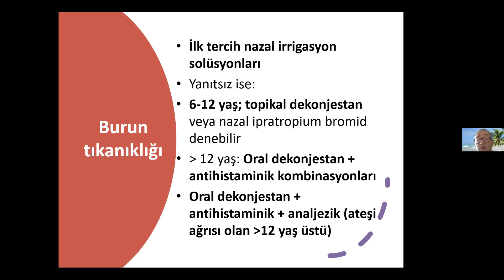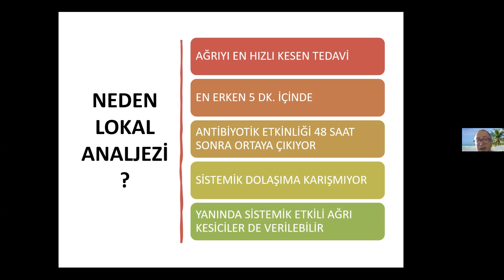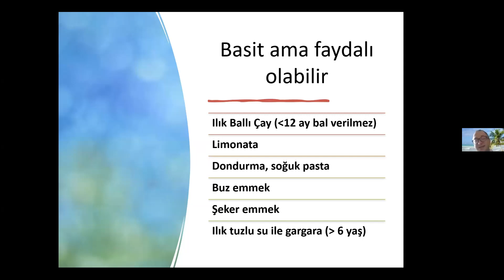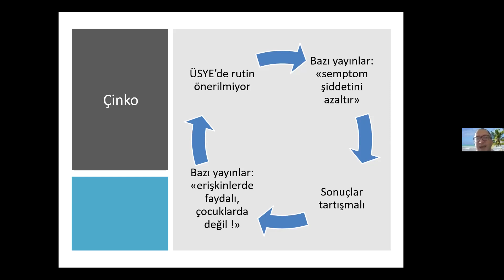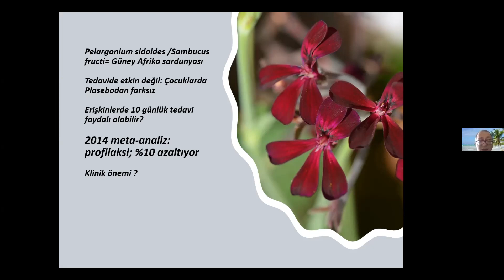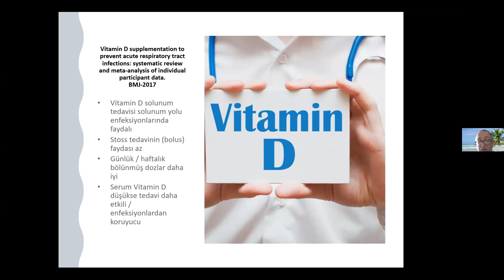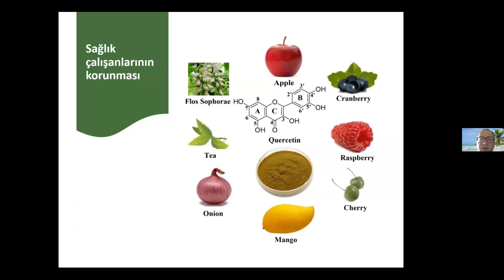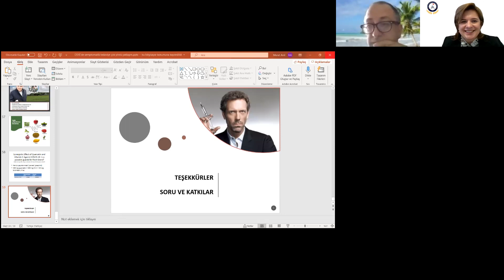Prof Dr MuratAnılÇocuklardaÜSYETedavisi